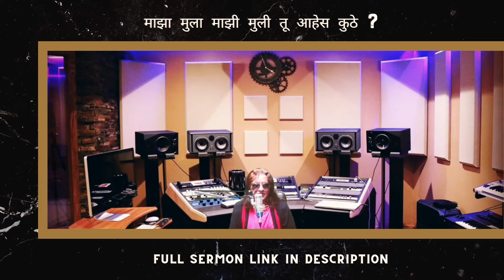माझा मुला माझी मुली तू आहेस कुठे ? | Short Message | Marathi Christian Message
About This Video :
This is Gospel Message in Marathi Language . its a Marathi gospel message for everyone also special message for youth .
This marathi christian sermon talks about the fall of Man and the Love of God who is always after us so that we can repent and turn to him

Content of This Video
marathi christian message
marathi bible sandesh
marathi message
marathi christian sermon
marathi sermon
marathi christian message
marathi gospel message,
grace marathi sandersh
marathi sandesh
marathi bible sandesh
marathi message
marathi gospel
marathi gospel message